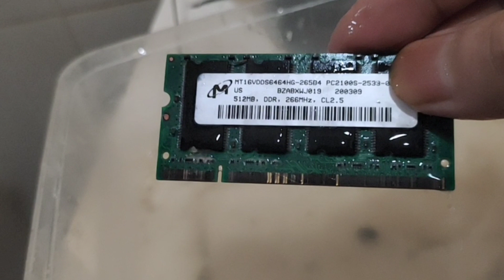Limbah elektronik dilarutkan dengan DNR powder dan pengendap reborn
cara pembuatan DNR powder akan dibuatkan video tutorial sendiri yang bahan2naya ramah lingkungan yaitu soda as dan urea serta soda api dan diendapkan dengan cairan reborn dan DNR powder ini juga bisa diterapkan di batuan.
0:00 dinar thox
0:17 Limbah elektronik dilarutkan dengan DNR powder dan pengendap reborn
1:21 cairan reborn
3:20 pelarut dnr powder
4:58 air pelarut limbah elektronik
7:43 cairan pelarut limbah elektronik di masukkan di beaker
10:21 pengendap cairan reborn
11:52 larutan disaring dengan tissue
13:07 dibakar dengan api kecil
15:10 ditambah bahan kolektor dari tembaga
16:38 cara pembakaran logam
17:23 logam sudah jadi
18:23 logam dicuci kimia
19:23 pasir emas

link video
1. cara membuat aqua regia/ air raja
2. cara pembuatan air kaya
3. cara pembuatan cairan reborn untuk pengendap sistem basa

pesan pengendap V5 di no wa 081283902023 harga 1 liter 130 ribu